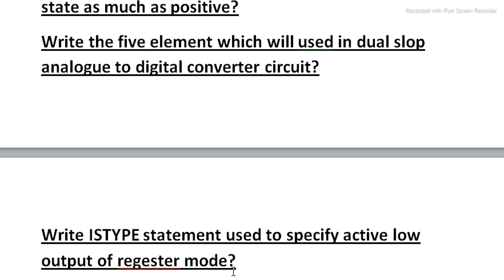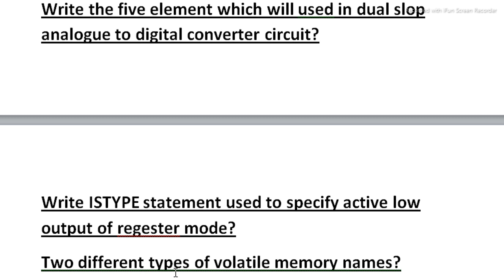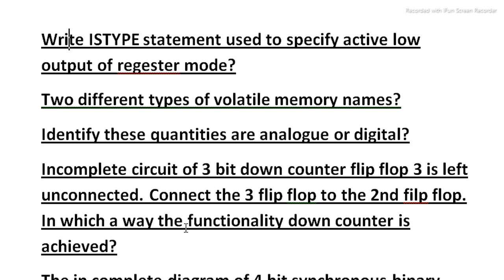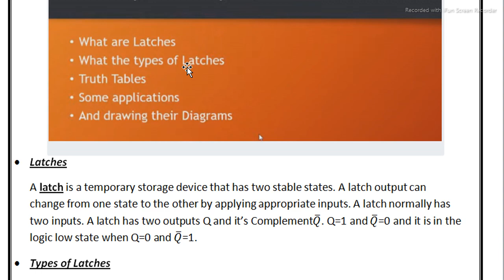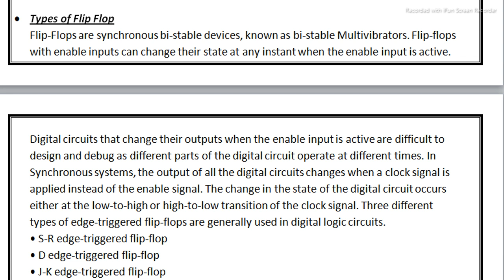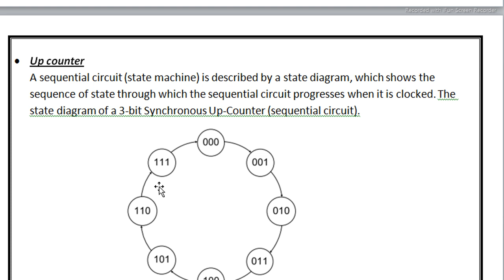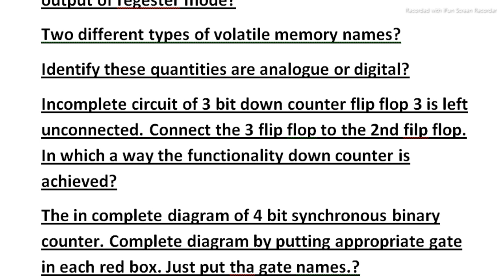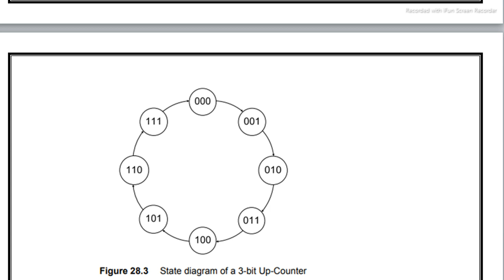cs302 current paper 2022,cs302 final term current paper 2022,cs302 current paper 2022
_____________/Hashtag\__________________